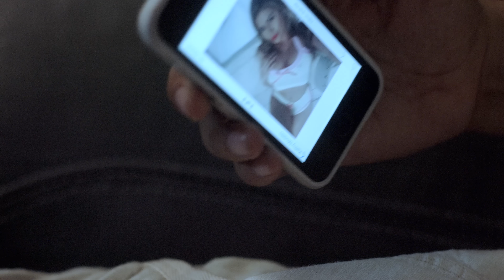Poeta Callejero & Chiko Swagg - Triangulo de Amor @BOYWONDERCF [Official Video]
Jon Z x Baby Rasta x Boy Wonder CF - Nunca Me Amó
Jon Z x Darkiel X Boy Wonder CF - Te Llamé Borracho